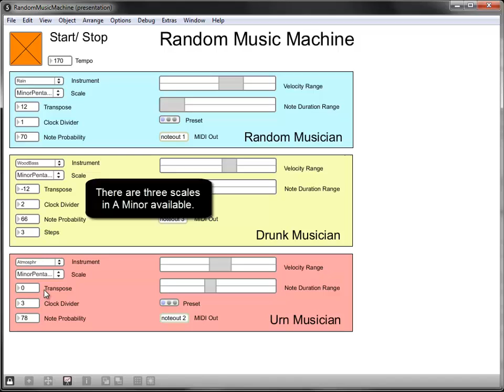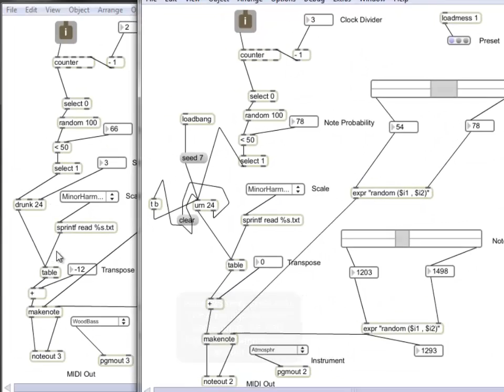Max Random Music Machine